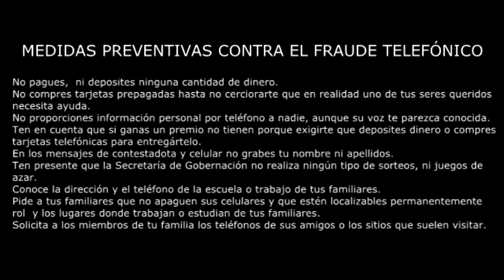Exclusiva de PC: Llamada Telefónica Fraudulenta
Recibimos en exclusiva esta grabación de intento de fraude que envio uno de nuestros seguidores de PC, quién paso por esta experiencia hace poco.

AQUI LA HISTORIA:
Minutos antes de haber recibido la llamada, la madre de nuestro seguidor le llamo explicandole que un individuo acababa de comunicarse al telefono de su hogar preguntandole por el número de su hijo, y a su vez se identificó como un "Viejo Amigo de la Escuela Superior." Ella rapidamente se comunicó con su hijo diciendole que le iba a recibir una llamada de un tal amigo de la escuela. Mientras ella le esta diciendo esto, nuestro seguidor recibe la llamada de la persona, quién se identifica como el encargado de un cacerio (residencial), y quién comienza a explicarle una historia algo convincente,  sin saber que nuestro seguidor ya habia sido avisado minutos antes por su madre que alguién le llamaría. Inmediatamente agarra otro telefono de su amigo y graba esta conversación.